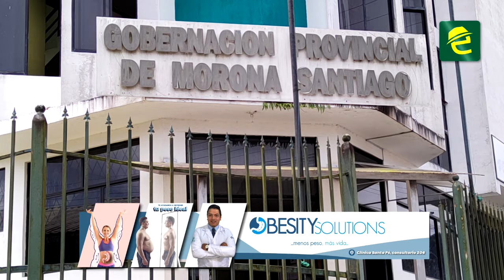Autoridades en Morona Santiago dieron a conocer el Plan de Contingencia para el feriado de noviembre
[ATENCIÓN] FERIADO: Morona Santiago, autoridades de la provincia informaron que desde el sábado 30 de octubre del 2021, ya se pueden ejecutar eventos masivos con regulación de aforo.

La Gobernación de la provincia y entidades de control realizaron una rueda de prensa, a través de la cual se brindó información sobre el plan de contingencia preparado para el feriado del 02 y 03 de noviembre.